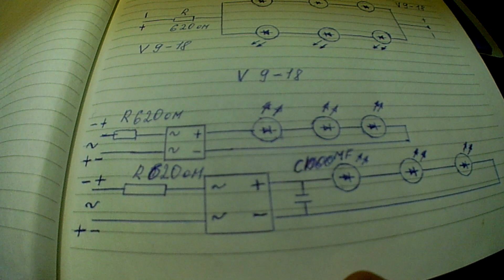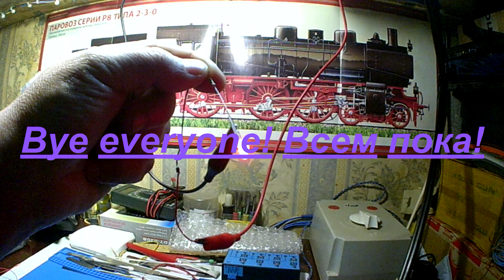Схема освещения вагонов цифровое аналоговое. Scheme lighting of wagons digital analog. НО1:87.16.5мм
Схема освещения вагонов цифровое аналоговое. Scheme lighting of wagons digital analog. НО1:87.16.5мм. Кто хочет спонсировать мой канал на развитие Вот номер. Сбербанк.( 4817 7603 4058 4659). Who wants to sponsor my channel for development Here is the number. Sberbank. (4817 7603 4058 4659).